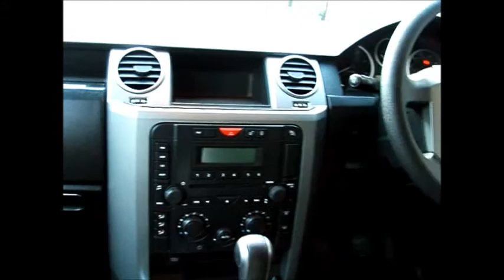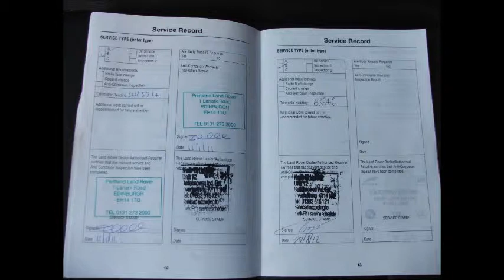Land Rover Discovery TDV6 GS **SOLD**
2007 '57' Land Rover Discovery 3 TDV6 GS Automatic.

76,000 miles. Full service history. 2 owners from new.

Stornoway grey metallic with full black leather upholstery.

19" alloy wheels. 7 seats. Chrome side bars. Rear parking sensors. Automatic air conditioning. Colour coded wheel arches. 6 speed manual. Hill descent control. Terrain response system.

Music: 'These Things' by John Turrell from the stunning new album 'The Kingmaker'. So good we will buy you the CD if you buy this vehicle!